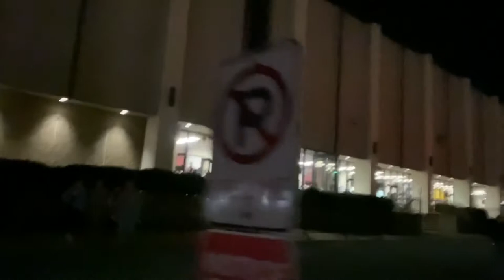Lance Does: Roanoke Rail Yard Dawgs Hockey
I attended a SPHL hockey game between the Roanoke Rail Yard Dawgs and the Fayetteville Marksmen on October 22, 2021 at the Berglund Center.